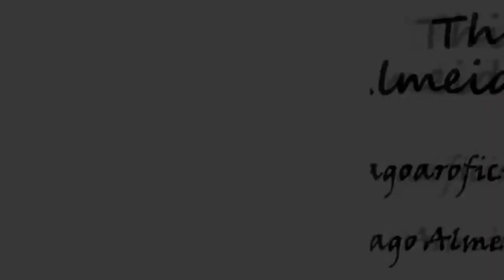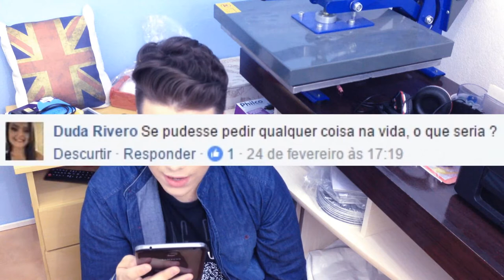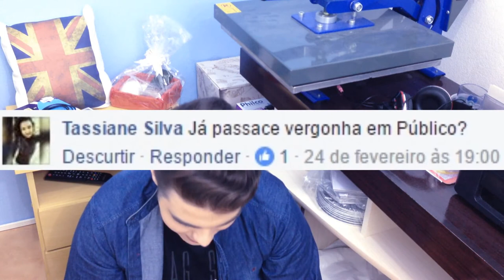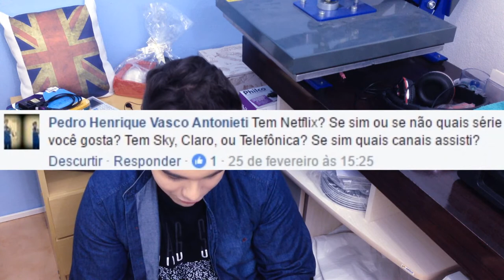Toddy ou Nescau? | ThiagoTV Responde! #2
● INSCREVA-SE! Vídeos todos os Sábados e Quartas ás 17:00!

No vídeo de hoje, irei responder todas as perguntas que pedi a vocês na semana passada!

● CONTATO PROFISSIONAL

● EQUIPAMENTOS

Edição: Sony Vegas Pro 14.0